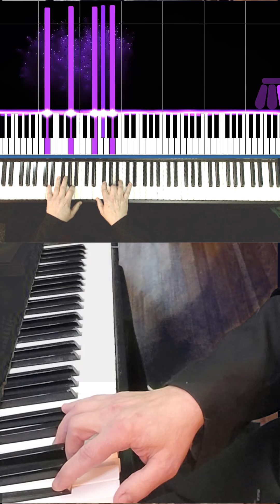The Love of God is Greater Far // Public Domain Hymn Published 1917, Composer: Frederick M Lehman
Original piano arrangement composed and performed by John Troutman // Copyright John Troutman 2024
Lyrics by Frederick M. Lehman (circa 1917)
Refrain:
Oh, love of God, how rich and pure!
When hoary time shall pass away,
And earthly thrones and kingdoms fall,
When men who here refuse to pray,
Redeeming grace to Adam’s race—